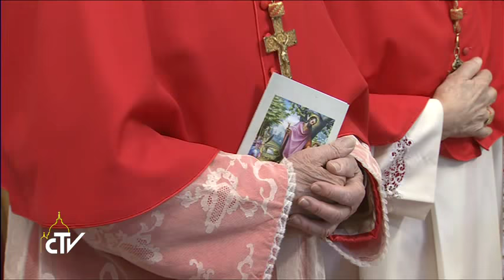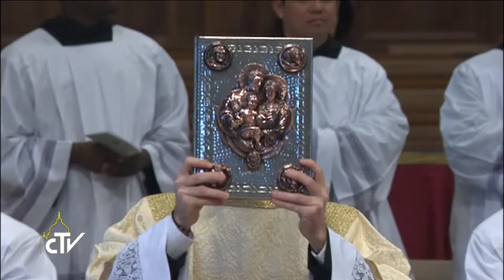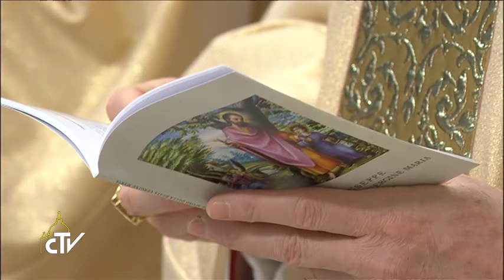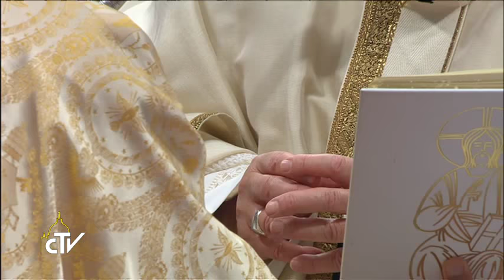Holy Mass with Episcopal Ordinations - 2016.03.19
Pope Francis presides the Eucharist and episcopal ordinations of Mgr Peter Brian Wells and Mgr Miguel Angel Ayuso Guixot